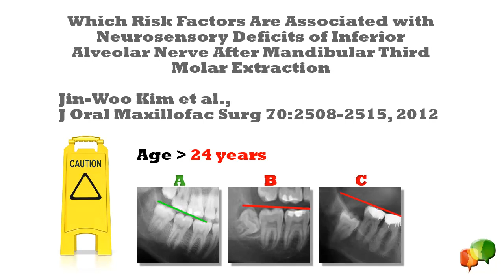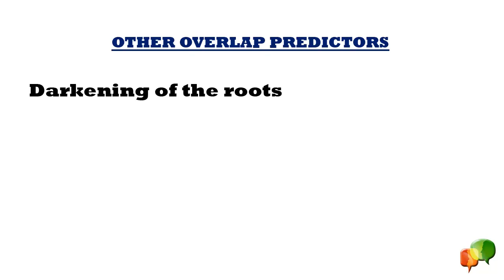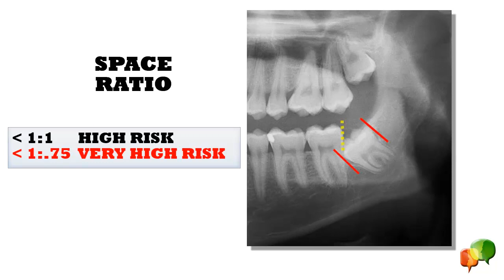Wisdom Teeth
Learn how to predict whether or not developing wisdom teeth will become impacted and the risk of inferior alveolar nerve injury when they're removed